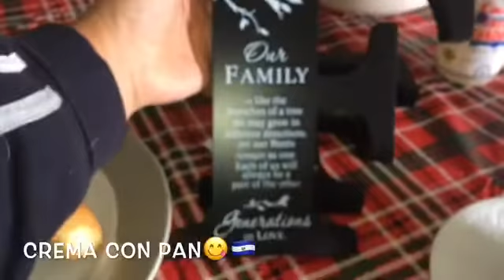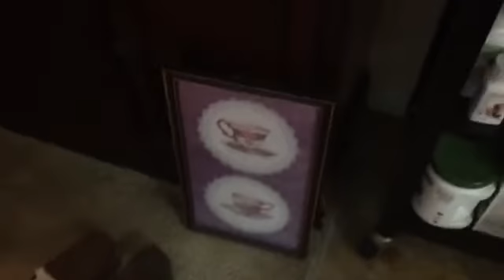ME LAVA MI ROPA 👚POLLO CAMPERO EN USA 🇺🇸 😍NUEVAS SILLAS #53 VLOG 12/26-27/2016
💜🌷Hola mi gente hermosa,Mil gracias por ver NUESTROS vídeos si te gustan los vídeos(NUESTRO contenido)no te se olvide ✔️✔️✔️SUSCRIBETE es gratis ✔️✔️✔️Comenta✔️✔️✔️Like♥️🌹Comparte el CANAL Para seguir creciendo,bendiciones y un beso a cada uno de ustedes 💙Junior en el barber shop,cine de noche!
💜🌷Es UN gran placer compartir parte de nuestros días con nuestra comunidad latina! momentos con una de mis tías!♥️🦋Lo único que queda en mi corazón y mis recuerdos son momentos especiales y bellos al lado de las personas que quiero de todo corazón!😥💔